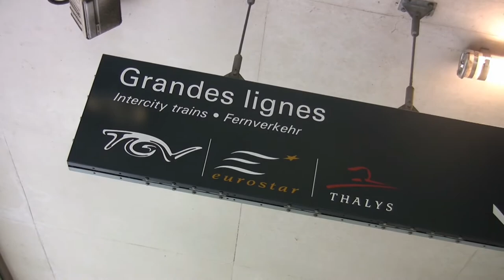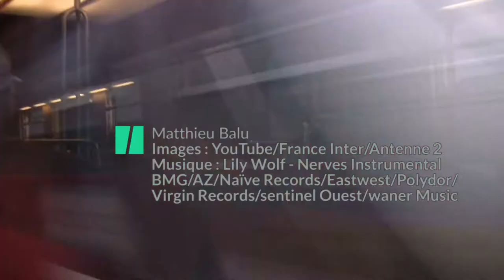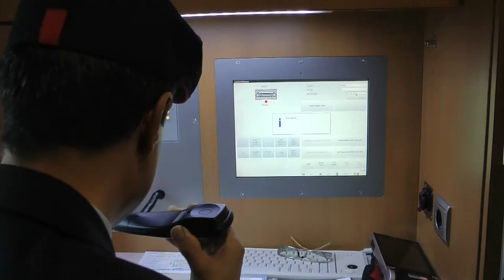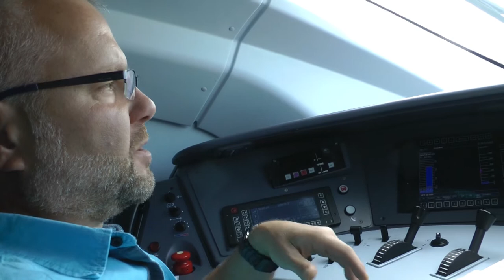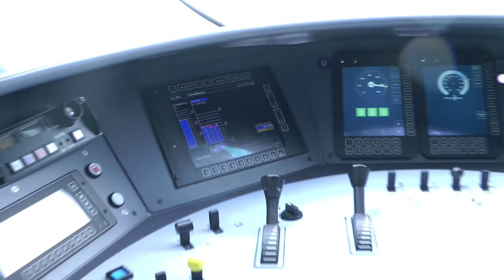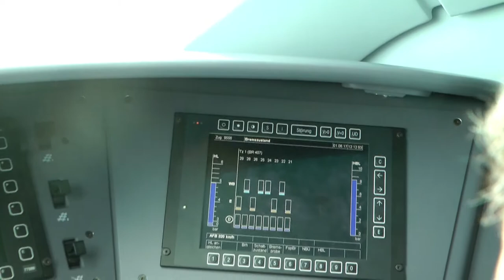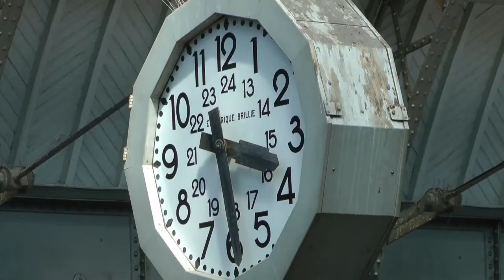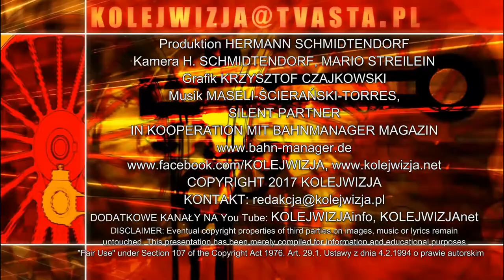8.8.2017: 10 JAHRE ICE-TGV. ZUGFAHRT VON FRANKFURT/M. NACH PARIS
In Kooperation mit dem führenden Fachjournal der Eisenbahnbranche BAHN MANAGER MAGAZIN berichten wir über 10 Jahre deutsch-französischer Hochgeschwindigkeitsverkehr mit ICE- und TGV-Zügen. Wir fahren im ICE 3 von Frankfurt/M. nach Paris (auch in der Fahrerkabine!) und schildern aktuelle Entwicklungen dieses Reisesegments in Deutschland und Frankreich.